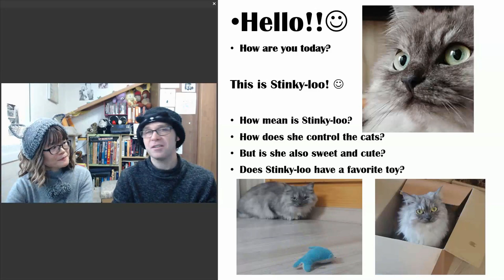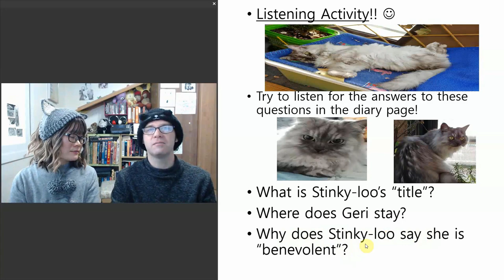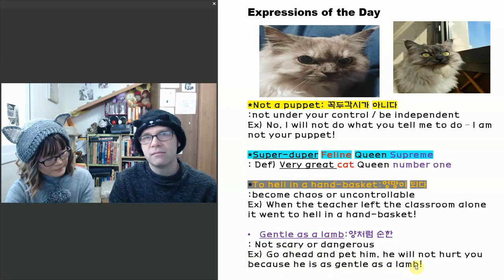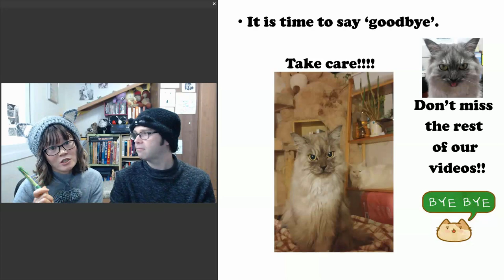Learning English with Korean Cats! ~ Episode 10 - Stinky-loo! (고양이랑 영어공부)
We are a Korean wife and Canadian husband living in South Korea - we are both English teachers and we have seven adopted and rescued cats. This video series is for helping English as a second language (ESL) learners to practice their English skills in a fun way and learn new words and expressions. You can also learn about our life in South Korea as an international couple and about cats!

Public Domain Music:
"Tropical House" by Yuriy Bespalov (2:27 - 2:32)
"Tammy" by Morgan Greig (7:29 - 7:34)
"Ominous Space" by Ricky and the Momo (8:33 - 8:52)
"Newspaper and Lace" by Lost European (12:06 - 12:16)